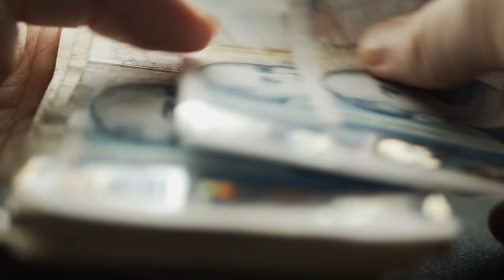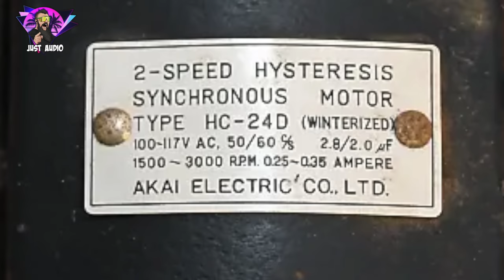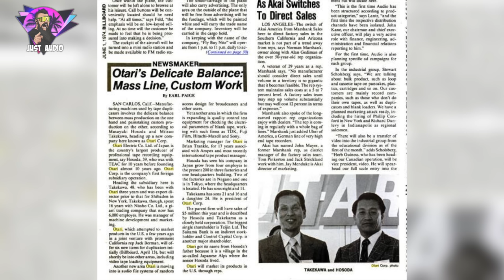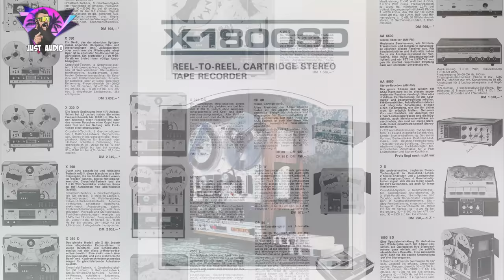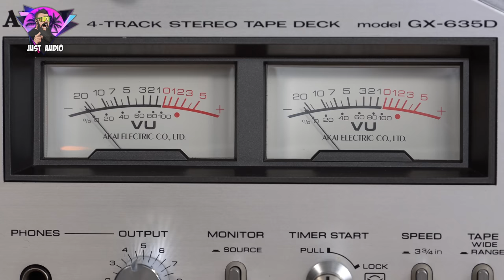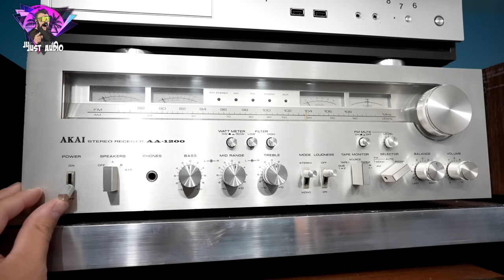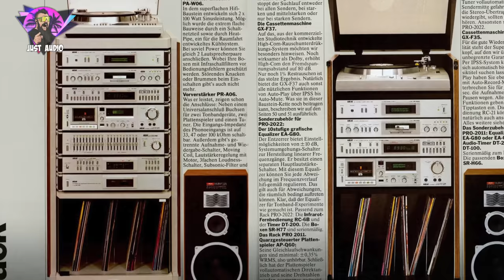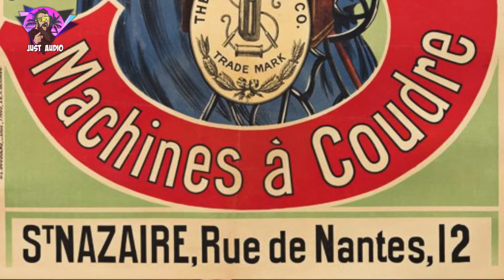WHAT REALLY HAPPENED TO AKAI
Looking to upgrade your hifi system (vintage or new)? My company All Elite Audio specializes in assessing your system and helps you find an upgrade path to meet your sound goals!

You will never look at AKAI the same after watching this! Akai was one of the most famous brands in HiFi. But the company has a dark side. A story of Scandal that will rock you to the core.

My Essential Vintage HiFi Tools

My Essential Vintage HiFi Accessories
Add banana plug terminals to your receiver...
Another option for small speaker terminals...
My Favorite Banana Plugs
Switch Between Multiple Amps & Speakers

00:00 INTRO
00:23 BIRTH OF AKAI
02:20 AKAI & ROBERTS
04:52 AKAI AMERICA
05:19 AKAI REEL TO REEL
07:25 BEST AKAI REEL TO REEL
08:33 AKAI REMOTE
10:34 AKAI GX-747
10:56 AKAI RECEIVERS
11:16 AKAI VCR
12:00 AKAI RACK SYSTEM
12:25 AKAI REFERENCE MASTER SERIES
13:04 WHAT HAPPENED TO AKAI?
18:25 WHAT HAPPENED TO JAMES TING?